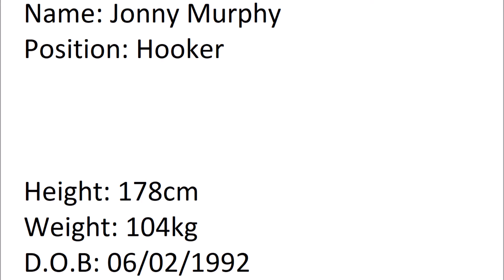Jonny Murphy Rugby Highlights